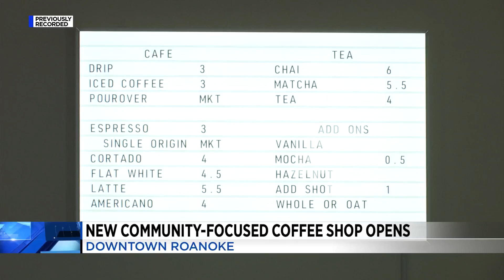New community-focused coffee shop opens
A new coffee shop has opened in downtown Roanoke.